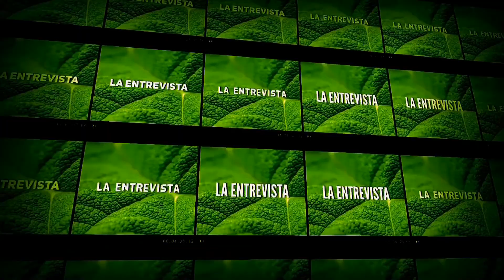ENTREVISTA A NARVAY QUINTERO CONSEJERO DE AGRICULTURA, GANADERIA, PESCA Y SOBERANIA ALIMENTARIA 1